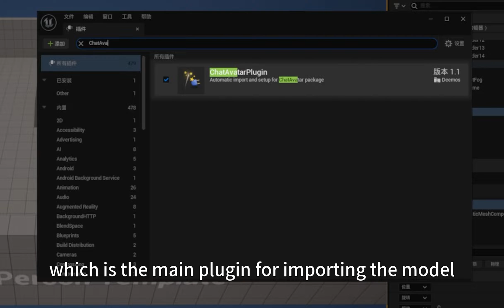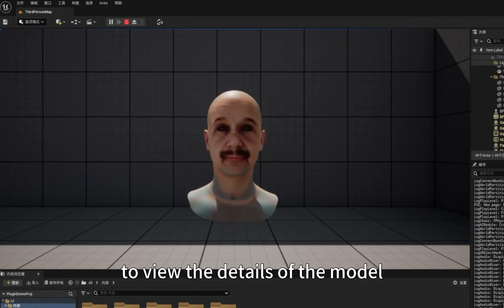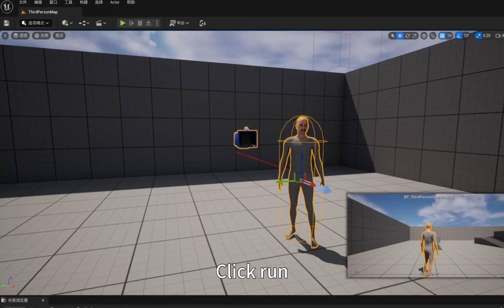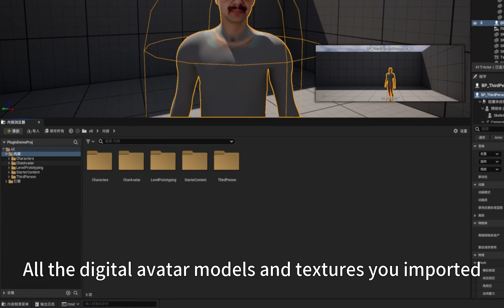Introduction to ChatAvatar - Part 3: How to Import Avatar Models into Unreal Engine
This video will introduce how to use plugins to import Avatar packaged by the ChatAvatar platform into Unreal Engine

00:00 Introduction
00:16 Searching  and downloading the ChatAvatar Plugin as the main plugin for importing models
00:27 Using the Live Link to drive model expressions control
00:50 Demonstrating the import of each format
02:11 Selecting drive methods: expression control and body operations for models